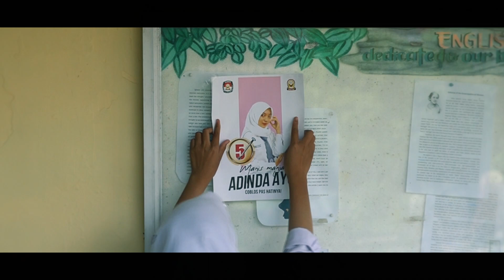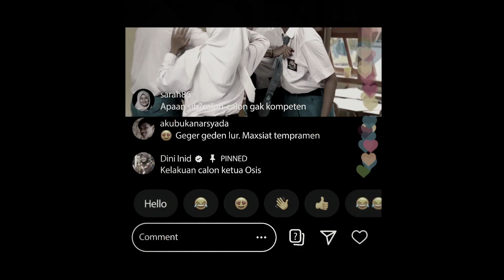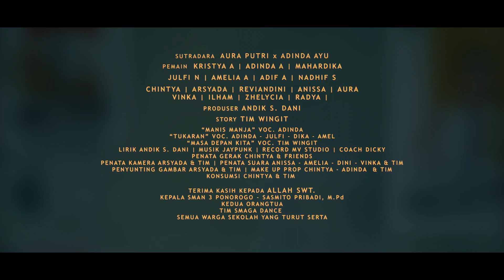Film Pendek - Gara Gara Kowe - SMAN 3 Ponorogo - AVC 2022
Sebuah cerita tentang lima orang anak (Adinda, Max, Jaka, Wahyu dan Sela) yang bersaing untuk untuk meraih impian menjadi ketua Osis sekolah. Pada suatu ketika sebuah kejadian tidak terduga menimpa salah satu dari mereka, hingga membuat semua menjadi runyam dan berantakan.